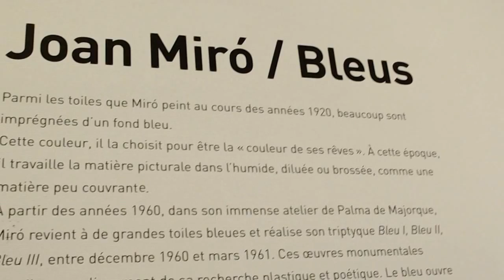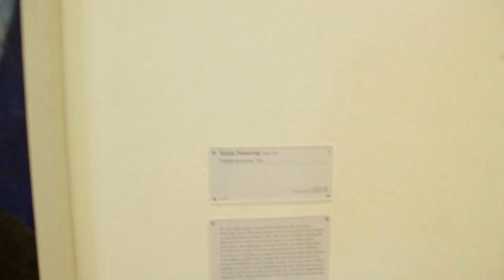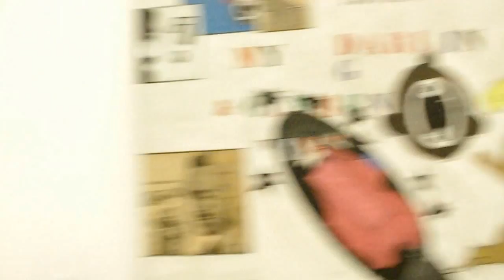LE CENTRE POMPIDOU. Paris Juin. 2013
19 Rue Beaubourg